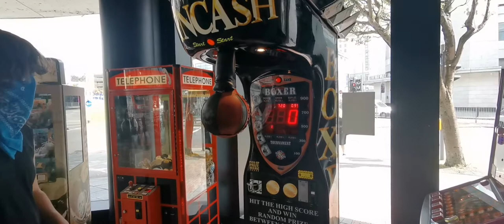New punch ball machine Plymouth uk arcade